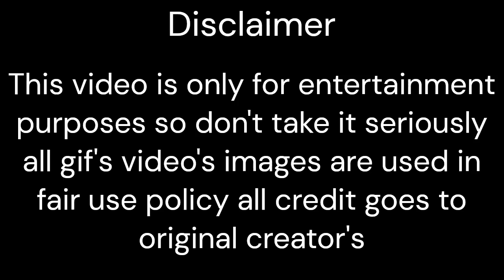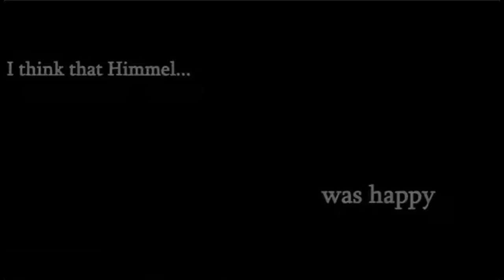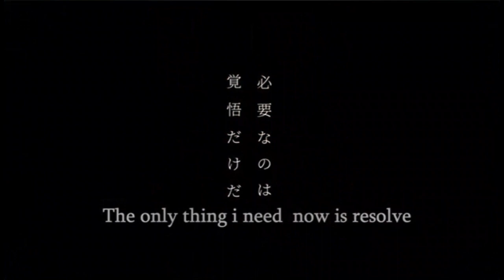Anime that changed the meaning of fantasy anime | s2 when ? | Frieren: Beyond Journey's End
YOUR QUERIES [ JUST IGNORE🤷‍♂️]
frieren beyond journey's end
frieren beyond journey's end reaction
frieren beyond journey's end episode 1
frieren beyond journey's end op
frieren beyond journey's end episode 26 reaction
frieren beyond journey's end episode 28 reaction
frieren beyond journey's end ost
frieren beyond journey's end reaction mashup
frieren beyond journey's end trailer
frieren beyond journey's end review
frieren beyond journey's end episode 27 reaction
frieren beyond journey's end dub
frieren beyond journey's end react to
frieren beyond journey's end edit
frieren beyond journey's end episode 26
frieren beyond journey's end ep 26 reaction
frieren beyond journey's end ep 27 reaction
frieren beyond journey's end serie
frieren beyond journey's end op 2
frieren beyond journey's end ubel
frieren beyond journey's end amv
frieren beyond journey's end muse asia
frieren beyond journey's end english dub
frieren beyond journey's end episode 28
frieren beyond journey's end episode 27
frieren beyond journey's end ep 28 reaction
frieren beyond journey's end episode 25 reaction
frieren beyond journey's end episode 14 reaction
frieren beyond journey's end season 2
frieren beyond journey's end soundtrack
sousou no frieren
sousou no frieren react to
sousou no frieren ost
sousou no frieren op
sousou no frieren reaction
sousou no frieren react to rimuru
sousou no frieren op 2
sousou no frieren react to frieren
sousou no frieren react to gojo
sousou no frieren react to sukuna
sousou no frieren react to yogiri takatou
sousou no frieren trailer
sousou no frieren episode 1
sousou no frieren ed
sousou no frieren react
sousou no frieren react to anime
sousou no frieren react to rap do
sousou no frieren react to saitama
sousou no frieren amv
sousou no frieren react to nezuko
sousou no frieren ep 26 reaction
sousou no frieren episode 26 reaction
sousou no frieren reaction mashup
sousou no frieren react to rimuru tempest
sousou no frieren episode 27
sousou no frieren react to anos voldigoad
sousou no frieren episode 26
sousou no frieren opening
sousou no frieren ending
sousou no frieren react to sung jin woo
fantasy anime
best fantasy anime
fantasy anime to watch
anime fantasy
final fantasy anime
granblue fantasy anime
fantasy romance anime
dark fantasy anime
anime recap fantasy
anime recap romance fantasy
final fantasy 7 anime
best fantasy anime to watch
fantasy anime with op mc
fantasy anime recap
anime moonlight fantasy
final fantasy 15 anime
anime tsukimichi moonlit fantasy season 2
top fantasy anime
top 10 fantasy anime
chinese fantasy anime
romance fantasy anime
anime tsukimichi moonlit fantasy
anime moonlit fantasy season 2
good fantasy anime
power fantasy anime
best fantasy romance anime
fantasy world anime
anime boy asmr fantasy
new fantasy anime
anime fantasy adventure
anime
anime recap
anime drawing
anime edit
anime oi
anime movie
how to draw anime
sus anime
anime reaction
anime songs
anime tamil voice
anime edits
anime song
anime shorts
anime amv
drawing anime
viper anime explained
anime cloud
anime reaction mashup
anime react to
anime thighs
best anime
new anime
how to watch anime for free
anime websites to watch anime
good anime to watch
where to watch anime for free
best anime movies to watch
she watch anime catch her heart like kisame
best isekai anime to watch
best anime to watch 2024
anime to watch 2024
best website to watch anime
top anime to watch
romance anime to watch
anime movies to watch
she watch anime
websites to watch anime for free
watch anime recap
website to watch anime
must watch anime
how to watch anime
how to watch anime for free in hindi
best website to watch anime for free
how to download anime episodes to watch offline
short anime to watch
best websites to watch anime
new anime to watch
where to watch anime
best anime website to watch online
best app to watch anime